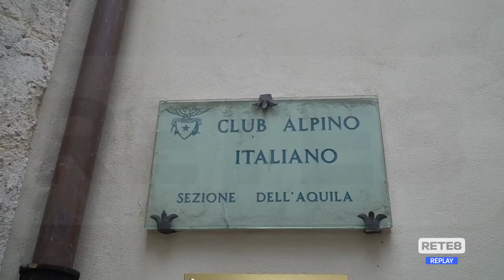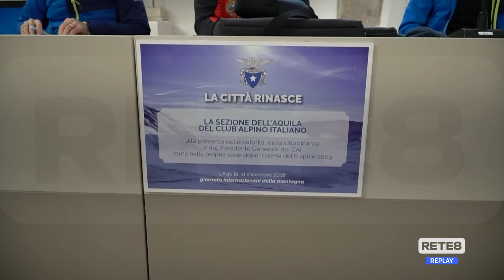Montagna - Il CAI riprende la formazione